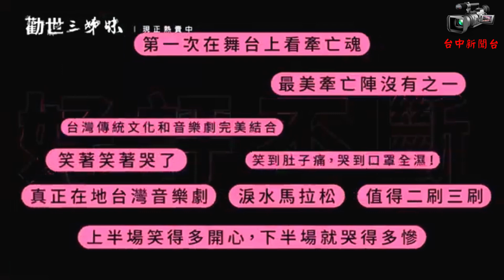台中新聞台 : 今年夏天，歌劇院變身遊樂場！ 躍演《勸世三姊妹》開賣即秒殺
(特派員鄒志中報導)  「今年夏天，歌劇院就是遊樂場！」大人小孩都喜歡的「NTT 夏日放／FUN時光」系列來了！2024年從7月13日到2024年9月8日共規劃11檔精彩節目，包括最受歡迎的夏日音樂劇、多檔適合全齡、親子觀賞的演出，還有別開生面的當代馬戲、首度登場的寶寶劇場等。歌劇院日前舉辦宣告記者會，邀請嚎哮排演的蕭東意、黃建豪擔任主持人，教大家如何在夏天「解藝術的渴！」。FOCA福爾摩沙馬戲團、翃舞製作、歌劇院駐館藝術家葉廷皓，分別一展絕技，帶來精采演出；開賣即秒殺的《勸世三姊妹》，現場宣布加演一場，詳情請密切注意台中國家歌劇院官網。

一齣關於恁祖嬤的音樂劇，首輪巡演狂銷萬張全民瘋搶，臺灣人一定要看！2023年秒殺完售、2024年強勢回歸！笑到肚子抽筋，哭到口罩全濕！純屬臺灣生活與文化的本土音樂劇！故事是這樣開始的⋯⋯

當三姊妹闊別多年重歸故土，回到雲林虎尾村老宅，赫然發現阿伯、阿嬸、二叔公、三嬸婆早早老起來放，全都沒變，只有時間悠悠走過這沒落所在。原本只是搶拿老家地契的三人，陰錯陽差捲入彌留大伯公的遺囑——襲得宋家跳牽亡歌陣的傳人，可獨拿獎金五佰萬元。三姊妹臨危受命，披掛上陣，從頭開始學習牽亡技藝想分一杯羹。

當她們在小鎮裡尋尋覓覓，意外喚起關於失聯甚久的賭鬼法師父親、首席尫姨母親的回憶，疏遠的親情重回手足心田。風塵味重到可比霧霾PM2.5的大姊國珍，這回不僅要面對超沒自信的胖妞二妹國美、變裝皇后小弟國豪（花名安琪拉），還有自己堪比梅花三弄的愛情。然而國珍最大難關，是她竟能親眼目睹母親美玲鬼魂翩然飛回，死生兩隔。被迫早熟獨立的國珍，不禁想問天公伯：踮這無情世界，為啥恁祖媽的人生只有下下籤！

最後，三姊妹要用自己的青春跳起一支舞，為生命裡的諸多缺憾而跳，渡這命運給予她們的大小關卡，還有那始終缺席的父母。

金牌導演曾慧誠、新銳作曲家康和祥、金鐘編劇詹傑不畏世俗眼光，攜手合作，音樂劇《勸世三姊妹》是他們寫給這片土地的一封情書，還有所有生活其上的人們。

❝各種文化交織的魅力竟毫無違和、能量如此強大，「牽亡」的意義，得到深度詮釋，家人之間的情感糾結，在太陽巨蟹的此刻也特別應景，療癒力滿分⋯。❝

❝太精彩！太激動了吧！ 推薦大家趕緊去看戲，一定是大拇指的！❝

❝就這樣笑了哭，哭了又笑，實在是太洩壓了…對家、對愛與自我的一次回顧。❝

❝如果你是都市長大的孩子，建議你去看看。或許你對牽亡這樣的儀式感到陌生，但藉由表演藝術認識台灣傳統文化蠻有意思的，而且戲裡還有太多流行元素和時事梗非常值得你去發掘。❝

台中國家歌劇院指出，「NTT 夏日放／FUN時光」系列已於2024年5月15日全面啟售，歌劇院為鼓勵藝文愛好者加入會員，特別規劃提供會員2種套票優惠方案：【親子FUN套票】精選4檔適合陪孩子在劇場歡度夏天的節目，包括風神寶寶兒童劇團以宜蘭當地傳說改編的《噶瑪蘭公主與烏龜將軍》、認識樂器聲音的頑劇場《HEY! YOU—阿羅與他的大提琴》、讓孩子半夜不再怕黑的丹麥倒影劇團《夜燈》，以及FOCA精彩熱鬧的《馬戲派對》，4檔節目任購4張（含）以上票券，即享75折。

風神寶寶兒童劇團團長陳昭賢、導演許栢昂表示，《噶瑪蘭公主與烏龜將軍》是一個愛情傳說，他們原是一對戀人，因為爸媽反對，才變成龜山島和蘭陽平原，烏龜頭上一直有一朵雲，正是公主幫他織的帽子。風神寶寶兒童劇團以歌仔戲和兒童劇為主軸，希望歌仔戲能陪伴孩子們成長。

《HEY! YOU—阿羅與他的大提琴》主創暨演員羅翡翠表示，身為一個古典音樂養成背景的創作者，大提琴是跟她相處最久、一起旅行過最多地方的夥伴，像是她的一體兩面。故事講述阿羅想去很高的、金字塔般的地方，大提琴卻不想去，有點抗拒，聲音開始崩壞，他們踏上了一段旅程，重新找到與彼此的關係。

FOCA團長、《馬戲派對》導演陳冠廷說，這次的演出編制很大，靈感來自電影《大娛樂家》裡傳達的凝聚力、不放棄的精神等元素，除了馬戲外還結合演唱及百老匯歌舞；舞台上也以組裝貨櫃屋打造大馬戲團的感覺，每一段表演、包含過場，都將帶給觀眾驚喜。

【歡樂FUN套票】獻給熱愛呼朋引伴到劇場的年輕觀眾，有改編愛爾蘭音樂愛情電影《Once, 愛是唯一》、由倫敦西區與紐約百老匯首輪製作的實力派男演員亞瑟．達維爾（Arthur Darvill）領銜主演、嚎哮排演的台語饒舌音樂劇《別叫我成功：藝術界歸來的兒子》、翃舞製作改編經典文學的新創舞作《彼得潘》，以及比利時焦點劇團╳夏綠瓦蒂劇團對於生態議題、地球反撲的物件劇場《最後一個星期日》，4檔節目任購4張（含）以上票券，即享75折。

嚎哮排演團長黃建豪介紹孵育了4年的《別叫我成功：藝術界歸來的兒子》，他說這齣戲以百老匯音樂劇《漢密爾頓》為目標，有歡笑有血淚，講述一對父子感情，並探討成功的定義，「究竟念藝術的兒子能不能成功呢？來看戲就知道。」

翃舞製作藝術總監暨編舞賴翃中表示，在讀《彼得潘》的原著故事時，感覺裡面的角色都是不同個性的彼得潘，像7個小矮人的感覺，這個作品由此發展，從不同個性出發，產生不同的好奇，再面對不同的挑戰。這次演出也邀請文華高中舞蹈班扮演小仙子角色，並特別選擇用京劇中的水袖，讓他們從一朵花演變出一雙翅膀。

全臺2.5萬人次觀看的躍演《勸世三姊妹》，在日前開賣即完售，今天藝術總監曾慧誠在記者會上宣布加場。他說，編劇詹傑為這齣音樂劇做足了田調，用詼諧的方式，呈現人跟人之間的情感，好像都是會發生在我們身邊的故事，看了會很有共感。

「不想睡遊戲社」取名自小朋友在成長階段，將「玩」和「遊戲」視為最重要的事，經常玩到不想睡，寧願玩到直接「斷電」。作品《陽光隱身術》是歡迎18個月以下寶寶及照護者一起參與的寶寶劇場，導演林欣怡、演員彭浩秦說，希望能夠為嬰幼兒和照顧者創造出共同的藝術體驗。

音像藝術家葉廷皓現場帶來一段「空氣古箏」搭配絢麗影像的演出，他說《幻象的殘響》透過演算法將很少聽到的聲音、不常見到的影像，搭配著凸凸廳特殊的空間，創造了色彩繽紛的幻覺世界，聲音部份也邀請三牲獻藝的音樂製作人鄭各均協助，一起完成這個駐館作品。

歌劇院藝術總監邱瑗表示，今年夏天的歌劇院是一座遊樂場，為全家共享時光特別安排，希望讓熟朋友、新觀眾，都能藉由「夏日放／FUN時光」的策展主軸，找到自己想看的節目。